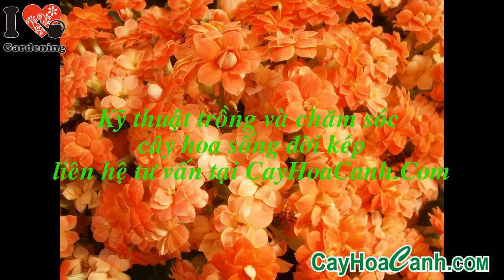CÂY SỐNG ĐỜI KÉP